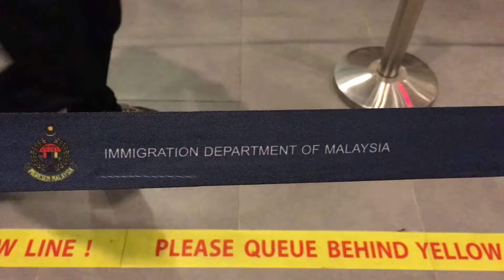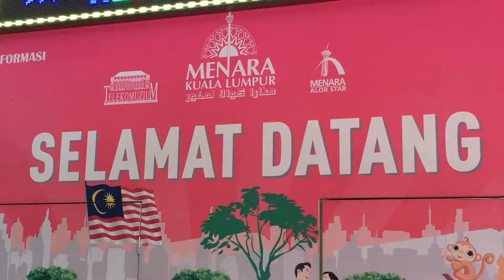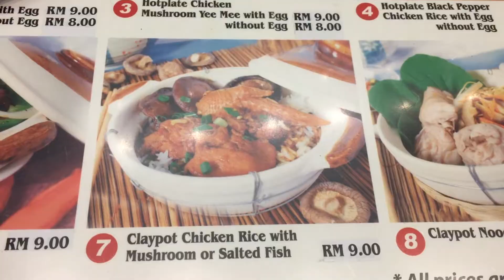Kuala Lumpur, Malaysia - Highlights